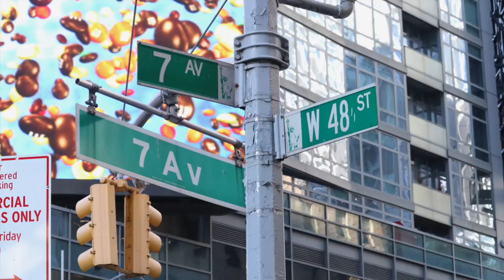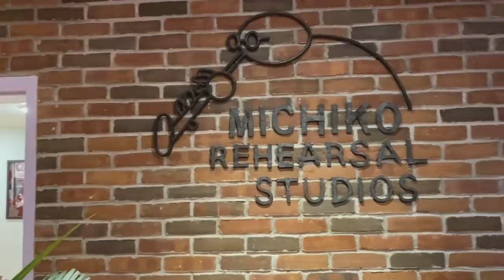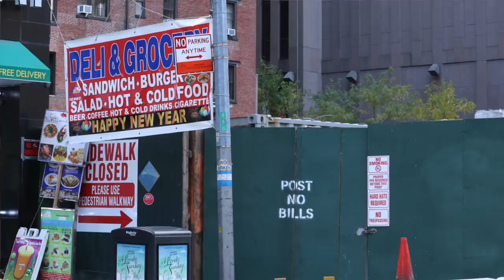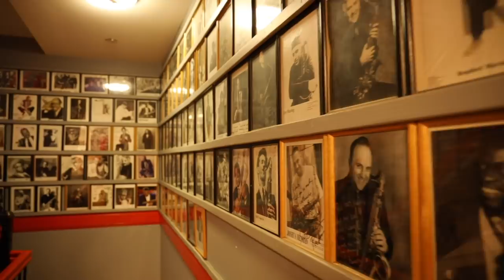What Happened to New York's Famed Music District?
Jay Metcalf shares a conversation with Roberto of Roberto's Winds where they discuss saxophone repair and the heyday of Music Row in New York City.

🔥 Join the Reed Revolution and try the new BetterSax Jazz Cut Reeds